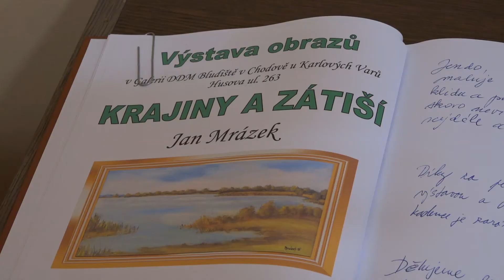Výstava obrazů Jana Mrázka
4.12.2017 - galerie DDM Bludiště Chodov